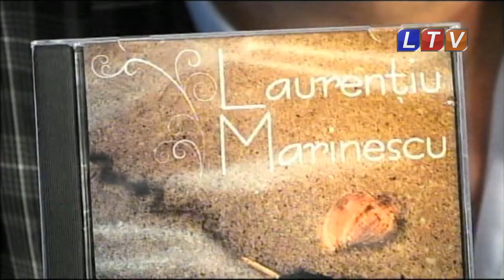Ora de folk 20 octombrie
Invitat: -Laurentiu Marinescu. Reportaj - concert Alina Manole